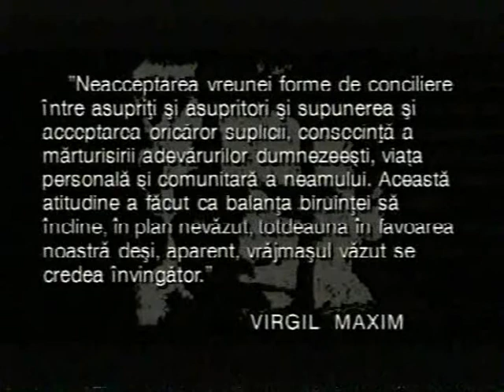Noaptea patimirilor V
Documentar despre valeriu Gafencu partea a V-a